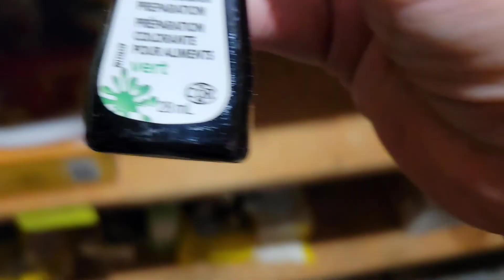Christmas Vlog | December 2021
Christmas Vlog, Winnipeg Manitoba, December 2021.

Xoxo,
Mm

About ME & my channel:
My channel was created because I love all things plants, wine, lifestlye and daily vlogging! I change things up, quite often, although I am also learning as I go and educating myself more on filming, editing & most importantly giving YOU, THE VIEWER, quality content. My upload schedule is as follows:
Monday: Daily Vlog
Thursday: Plant/Lifestyle video (longer video)
Friday: Merlot Mama Minute (short under 2 min